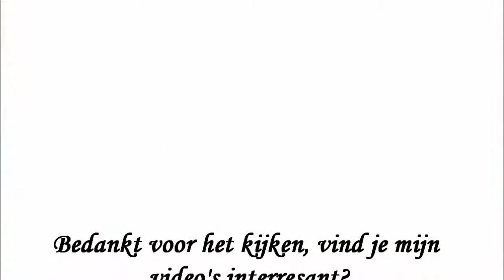#9 NL Vervolg: Hoe bereik je jou ideaal gewicht?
Naar aanleiding van de vorige video over het bereiken van jou ideaal gewicht, hierbij nog wat aanvullingen en tips.